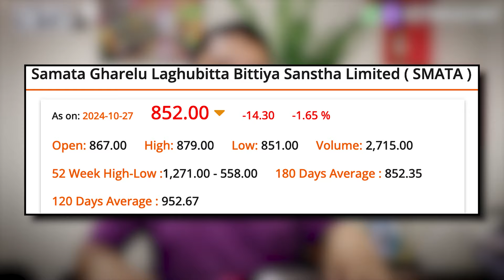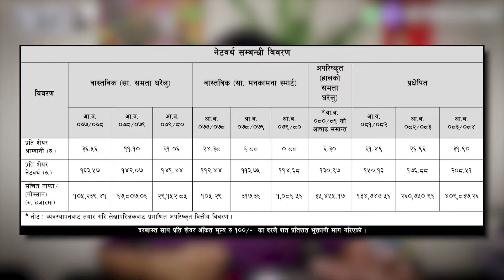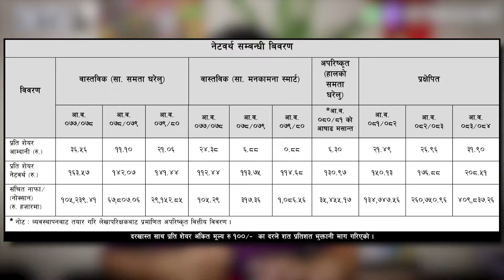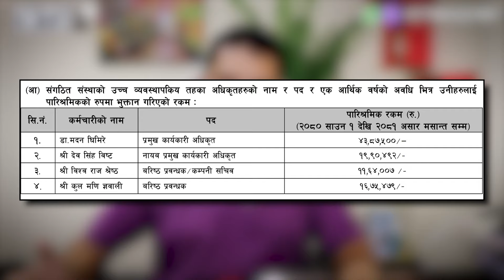Samata Gharelu Laghubitta FPO Review By RP Srijan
We are going to decribe in detail about samata gharelu laghubitta company FPO.

About Me:

My name is Rajendra Paudel (R.P. Srijan), and I am an entrepreneur, educator, and advocate for migrant workers' rights, with roots in Nepal and experiences that span across Saudi Arabia and the UAE. After spending six years as a migrant laborer in these countries, I realized the challenges and hardships faced by migrant workers. This inspired me to dedicate my life to empowering others like me, providing them with the knowledge, tools, and support they need to succeed.

In 2018, I founded Way To Success, a company that now operates under the leadership of my wife, Sangita Timilsina. Our mission is to provide direct support to Nepali migrant workers who are working abroad. We offer online courses to educate them and help them access financial tools in Nepal for saving and investment, working closely with banks and capital firms. Sangita has been my unwavering partner in this journey, and together, we create social media content that educates and inspires our audience.

Recently, we embarked on an exciting project called 30Days30Videos3Countries, where we traveled to Saudi Arabia, Kuwait, and Qatar. During this journey, we connected with migrant worker friends, interacted with them, and captured their stories and experiences through video content. This project was both fulfilling and enlightening, reinforcing our commitment to supporting migrant workers.

I am also proud to be a Fellow of Migration Tech Monitor (MTM) 2023, where I was part of the first batch of fellows. The mentorship and resources provided through this fellowship were instrumental in helping me develop the Bidesh Mobile Application. This app is a comprehensive resource platform for migrant workers from Nepal, India, and Bangladesh working in Gulf countries and Malaysia. Our goal is to reduce employment fraud and ensure that workers have access to reliable information and job opportunities.

Before this, I played a significant role in Shramik Sanjal for five years, where I contributed to building internal and external system development programs. My work with Shramik Sanjal was driven by my deep commitment to improving the conditions and opportunities for migrant workers.

In addition to my advocacy work, I am also an entrepreneur in the cosmetics and e-commerce industry. I recently launched a partnership-based business focused on selling cosmetic and beauty care products, with an emphasis on natural and organic ingredients. Our business operates in the UAE, with a focus on the GCC countries and Nepal, and we have ambitious plans for expansion.

As a social media influencer with over 900K+ followers across platforms like YouTube, Facebook, and TikTok, I create content that covers a wide range of topics, from understanding labor laws to digital literacy, fraud awareness, and financial literacy. My aim is to reach as many people as possible, providing them with the information and resources they need to thrive.

Currently, I am exploring new ventures, including Amazon FBA, with the goal of expanding my entrepreneurial footprint and achieving significant financial success. My ultimate aim is to leverage my experiences, knowledge, and resources to create positive change and support others on their journeys, both professionally and personally.